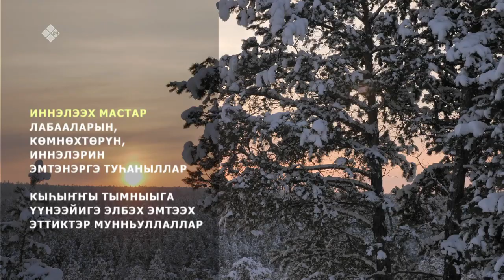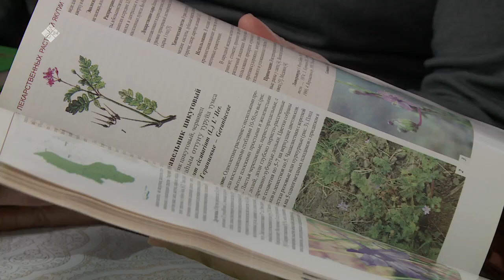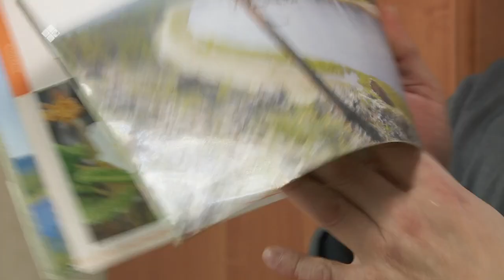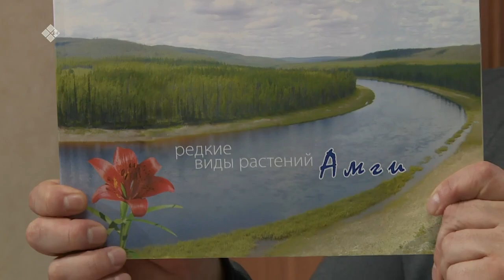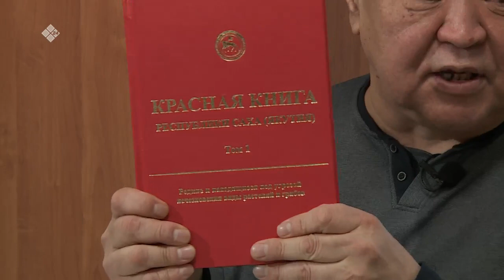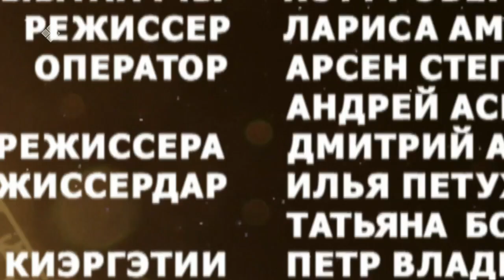«Күн дэлэйэ» биэриигэ: Кыһыҥҥы кэмҥэ хомуллар оту-маһы туһаныы, хаһааныы туһунан кэпсэтии (19.03.23)